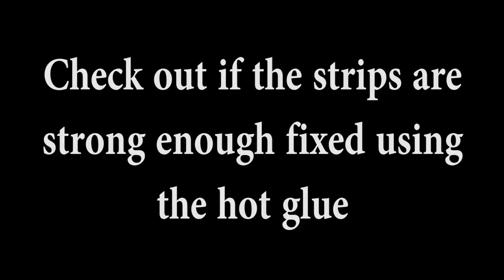DIY STYLISH PATCHWORK PURSE BAG EASY TO SEW // Handmade Bag out of Pieces of Fabric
In this video DIY tutorial I show you an easy way to sew the woman bag by own hands from scratch. Here we are going to use patchwork technic. I hope this way Bag's diy could be useful for you. I don't use difficult patterns or something like this. Everything clear and understandable. So just cut and sew method diy purse bag.

✂ Materials you need to make this DIY handbag:
- some cotton fabric pieces
- interfacing
- zipper
- lining fabric
- pu lather (for making strips): or sew them from hard type of fabric